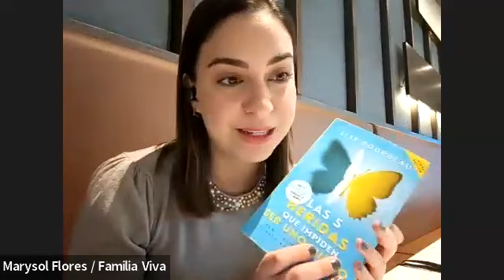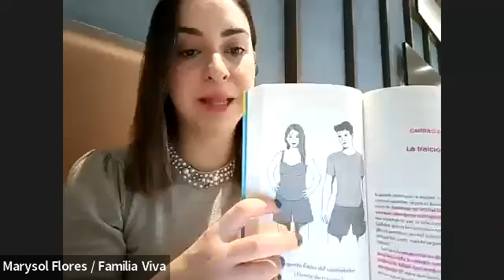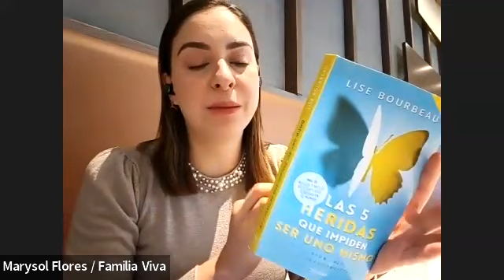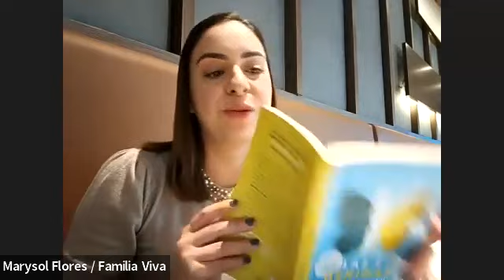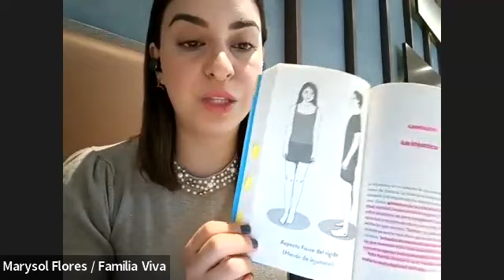Bookclub Sesión 3 /4 "La 5 heridas que impiden ser uno mismo"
En esta sesión de nuestro bookclub hablamos de las últimas dos heridas de este libro La traición y la injusticia. Sólo nos falta revisar el próximo viernes el último capítulo 7: Curación de las heridas y transformación de las máscaras. Forma parte de nuestro club entra a